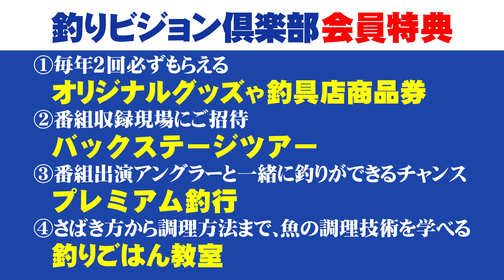渓流シーズン終盤の8月／山岳渓流＆里山で尺ヤマメと戯れる 2/2 『TROUT QUEST 18 吉田和展×夏の終わりの東北で尺ヤマメをクエスト』イントロver.【釣りビジョン】その②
番組内容
四季折々の表情を見せる自然フィールドで、アングラー吉田和展がトラウトゲームを楽しむ『TROUT QUEST』。今回は東北の河川で尺ヤマメをクエストする！渓流シーズンも終盤戦の8月後半。尺ヤマメが釣れているとの噂を聞きつけ、ヨッサンがやってきたのは岩手県北上川水系。山岳渓流と里川を舞台に美しい渓魚たちと戯れる。

☟トラウトフィッシングファン必見！過去の人気動画はこちら！☟